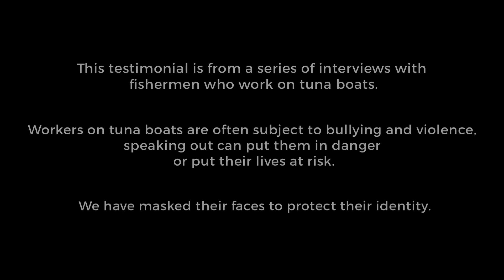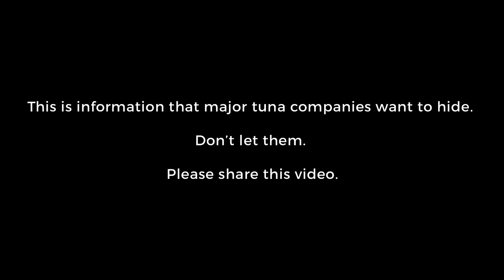3. Abuse at Sea: Tuna Fisherman Testimonials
These testimonials are excerpts from interviews Greenpeace conducted with fishermen who work on tuna boats in the Pacific. The workers on tuna boats are often subject to bullying and violence, speaking up can put them in danger, and at worst can put their lives at risk. The majority of tuna fishermen Greenpeace has spoken to in ports across Asia and the Pacific tell stories of when they were the victims of labor or human rights abuse. Many fishermen would not speak on camera for fear of their safety. When needed faces have been masked to protect identities.